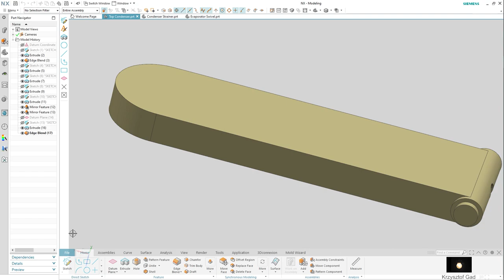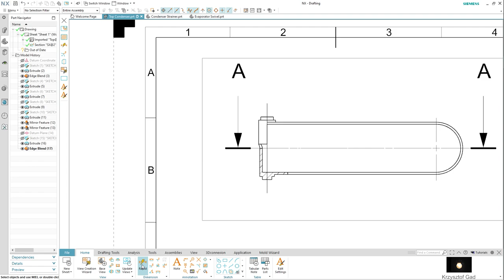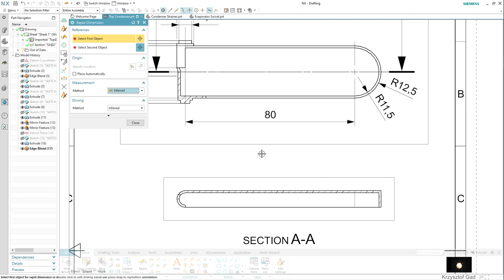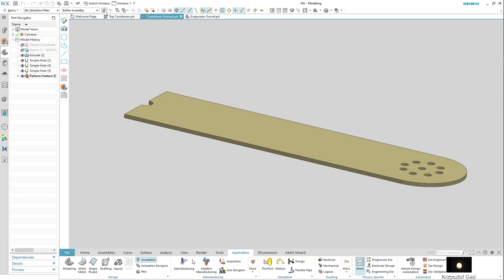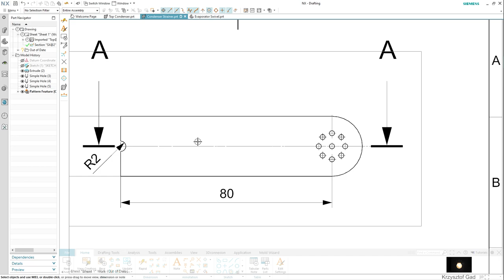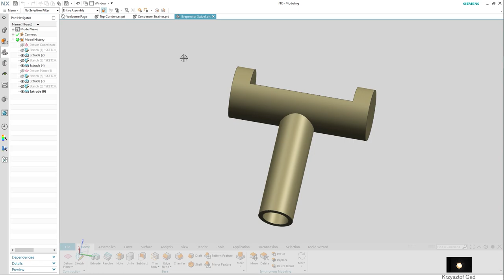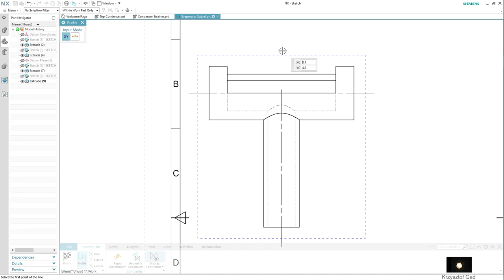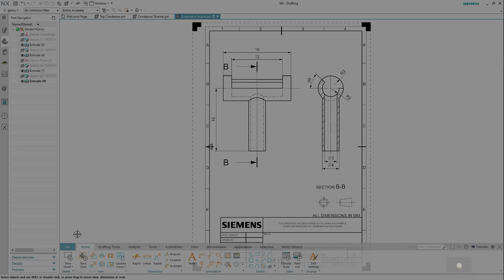SIEMENS NX - PART CONDENSER - DRAWING - COFFEE MACHINE